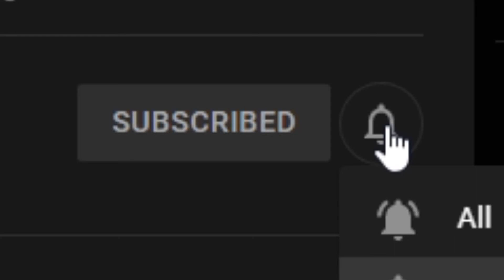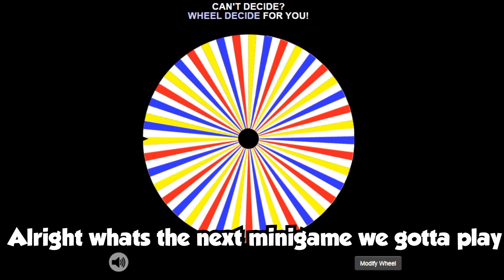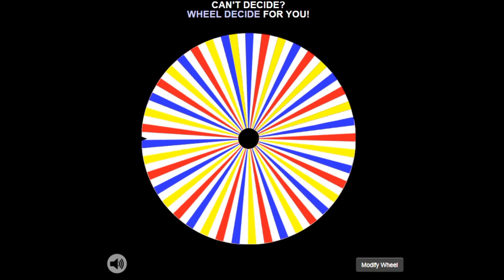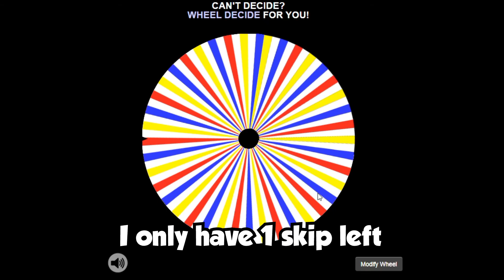Minecraft MINIGAME ROULETTE 2